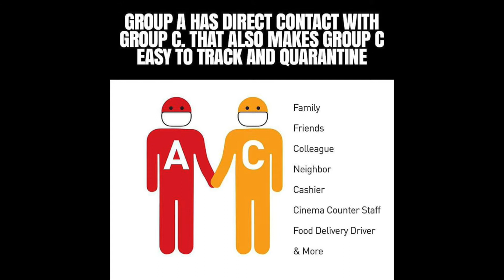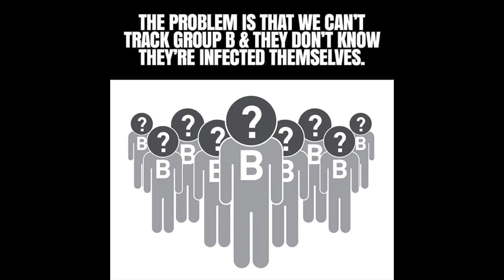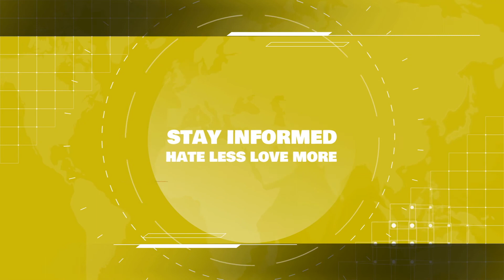Social Distancing Explained - Corona Virus - COVID-19